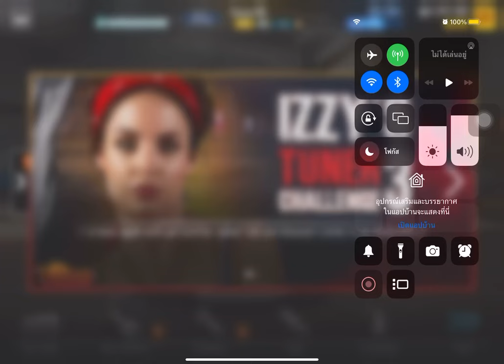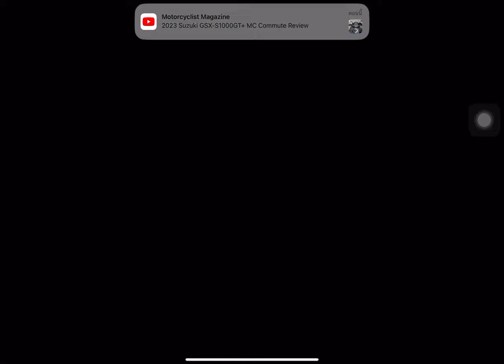Csr2 izzy tuner challenge 3